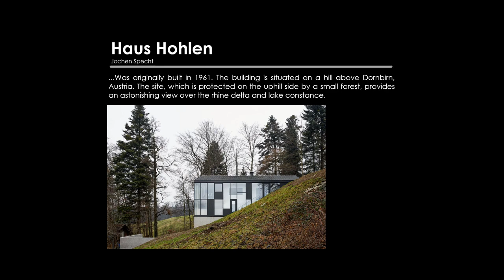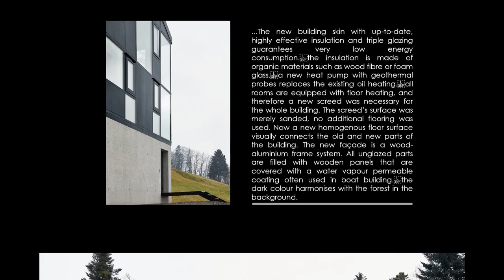AUSTRIA Haus Hohlen Jochen Specht